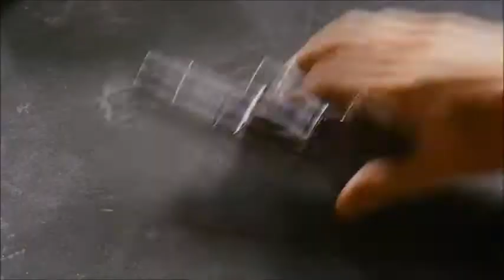Pulp Fiction (1994) R | Crime, Drama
The lives of two mob hitmen, a boxer, a gangster and his wife, and a pair of diner bandits intertwine in four tales of violence and redemption.